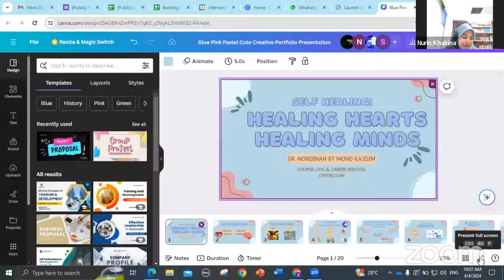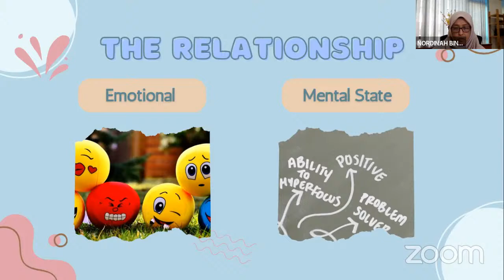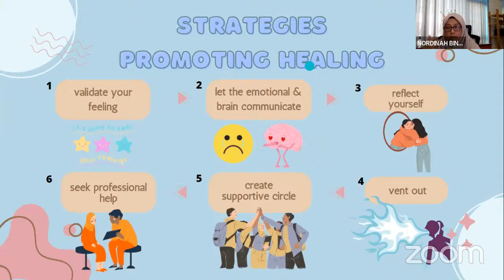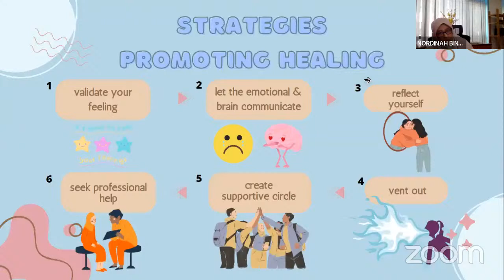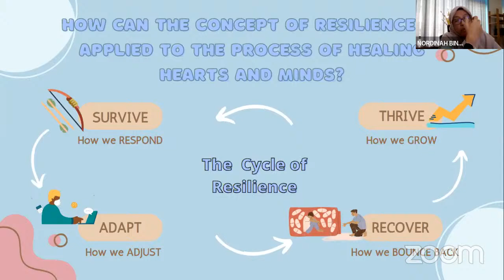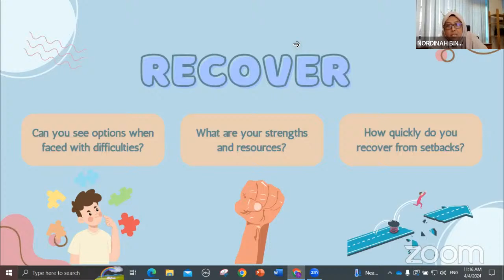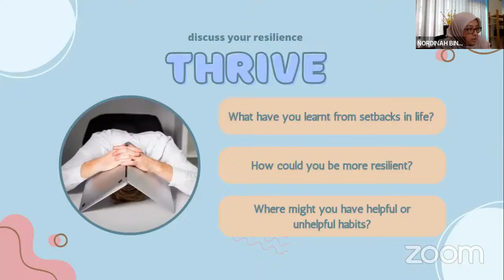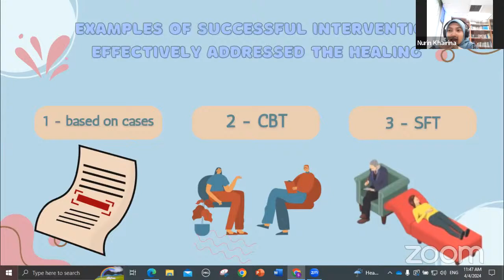Sip and Share (Series 1) - "Ramadan: Healing Hearts, Healing Minds"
Have a good day 😘
Thank you, wassalam.
Administrative Development Unit
Management Services Division
International Islamic University Malaysia